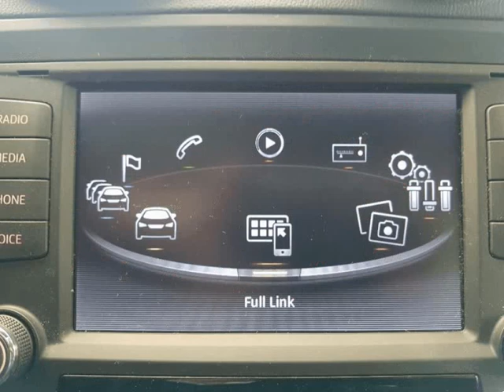Seat Ibiza sc 1.0 ecotsi fr para Venda em Fandriauto . (Ref: 509349)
Seat Ibiza sc 1.0 ecotsi fr para Venda em Fandriauto . (Ref: 509349) do ano 2015 com 11153 Kms.-VIATURA EM EXCELENTE ESTADO ,COM APENAS 1 REGISTO,LIVRO DE REVISÕES NA MARCA, QUILÓMETROS CERTIFICADOS.
- ACEITAMOS RETOMAS
- CRÉDITO ATÉ 120 MESES S/ENTRADA
- VISITE-NOS DE SEGUNDA A SÁBADO DAS 09.00 ÁS 20.00H